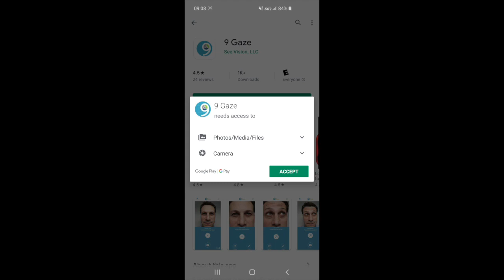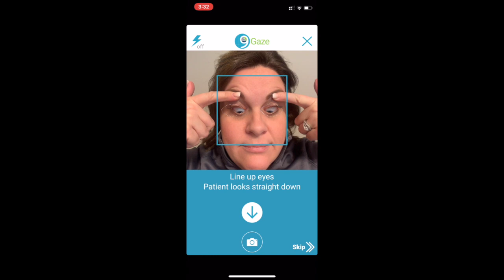TestingKidsVision 9 Positions of Gaze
This video show parents how to record their child's eye positions using an APP either on an android or an I-phone. This is especially useful if the child has a strabismus.  This video was produced by the Division of Pediatric Ophthalmology and Strabismus ,at UPMC Children's Hospital, Pittsburgh